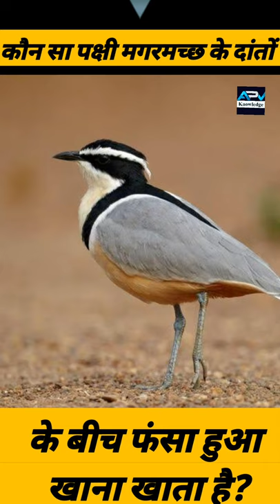कौन सा पक्षी मगरमच्छ के दांतों के बीच फंसा हुआ खाना खाता है?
The Egyptian plover, also known as the crocodile bird, is a wader, the only member of the genus Pluvianus. Formerly placed in the pratincole and courser family, Glareolidae, it is now regarded as the sole member of its own monotypic family Pluvianidae.

इस छोटे पक्षी को मिस्र का प्लोवर पक्षी कहा जाता है।
वह मगरमच्छ के मुंह में चला जाता है और उसके दांतों में फंसे भोजन के छोटे-छोटे टुकड़े बाहर निकालता है।
वह उनके साथ क्या करती है? वह उन्हें खाती है और अक्सर यह अपना आहार पूरा करती है।
यह मगरमच्छ के दांतों को साफ करता है और उसके मुंह को ताजा और संक्रमणों से मुक्त रखता है।
तो, प्लोवर पक्षी को उसका भोजन मिलता है और मगरमच्छ अपने मुंह को साफ करता है। इस तरह, दोनों एक-दूसरे की मदद करने में सक्षम होते हैं।
एक मगरमच्छ मांसाहारी होता है जिसका अर्थ है कि यह सभी प्रकार के जानवरों को खाता है जो पानी में रहते हैं और यहां तक कि मवेशी भी। उनके पास मजबूत जबड़े होते हैं। वे अपने भोजन को चबाते नहीं हैं, बस पूरे शिकार को अपने पेट में निगल लेते हैं जहां यह टूट जाता है। निगलते समय मांस के टुकड़े उनके दांतों में फंस जाते हैं।

Voice by Vikash Prasad

Editing by Amit Kumar Shaw